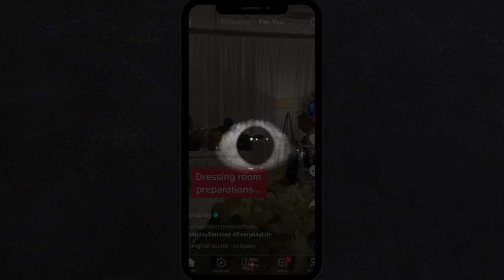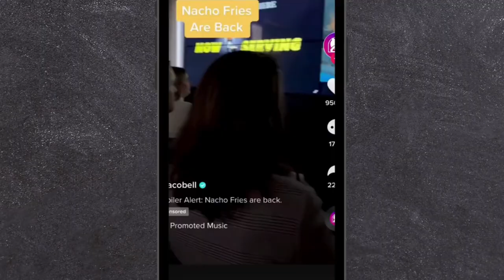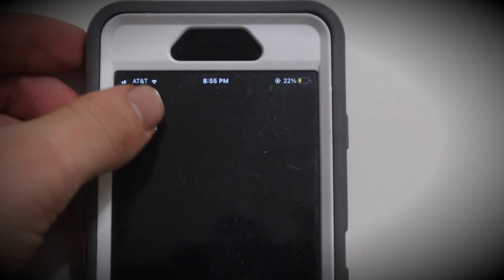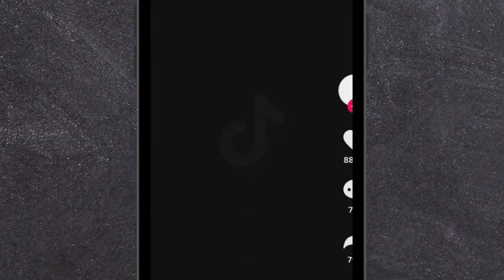How Tiktok Uses Your Brain Against You...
Tiktok uses a variety of techniques to keep you in the app. Their algorithm controls the flow of dopamine in your brain to keep you hooked. Some may question whether TikTok is ruining attention spans and society by keeping people glued to the app.